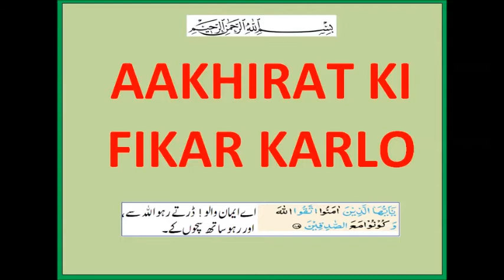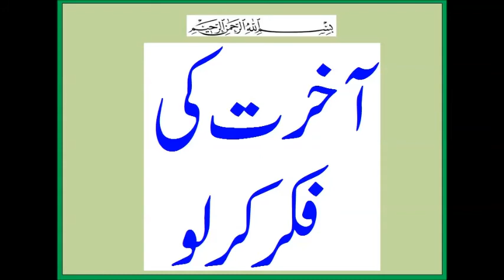AAKHIRAT KI FIKAR KARLO - MAULANA SAQIB NAVSARI (DB)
HAZRATH MAULANA QARI MOHAMMED SAQIB SAHEB NAVSARI (DB)
DATE : 5/5/2017
PLACE: NADANGHAT BURDWAN, KOLKATA WEST BENGAL